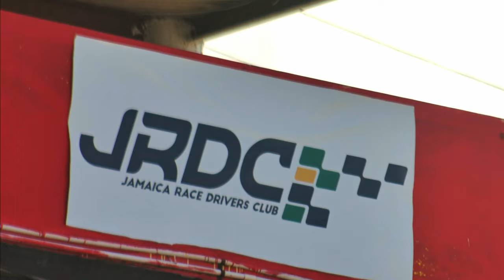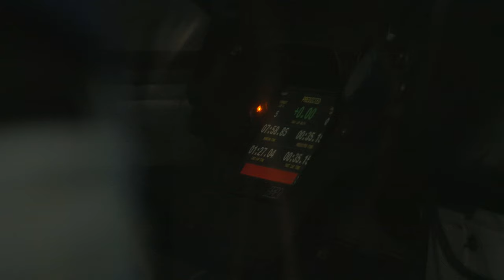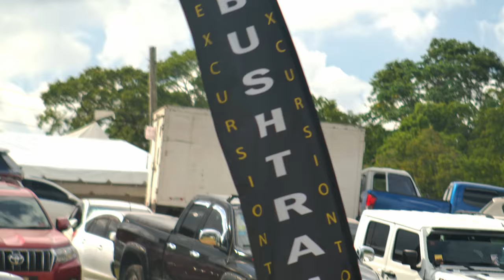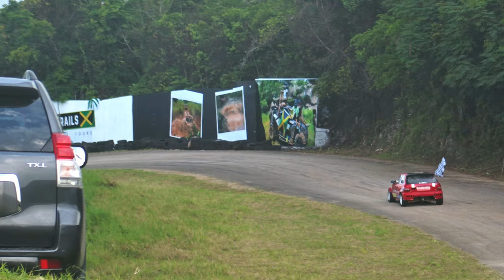Heroes of Speed Aftermovie - Dover Raceway Jamaica - 17.10.22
Feel free to check out or follow my other platforms which are listed below: